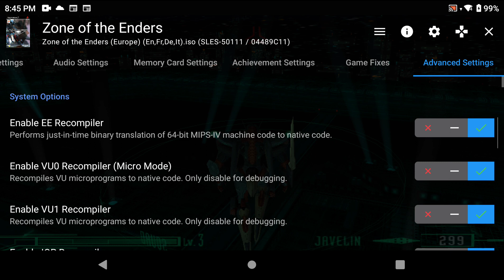Ayn Odin Pro - NetherSX2 - Zone of the Enders (Settings at the end of video)